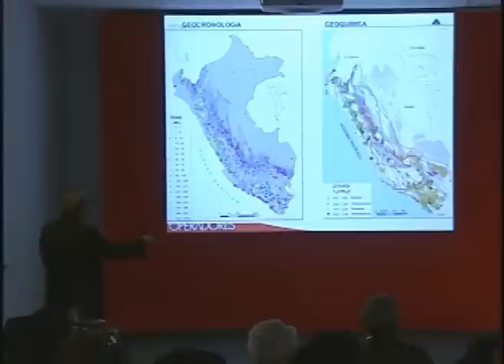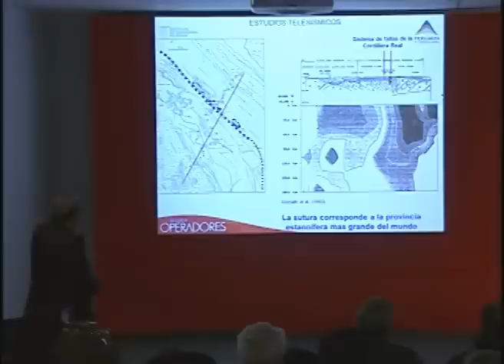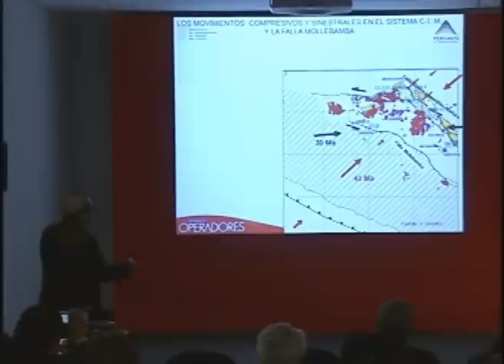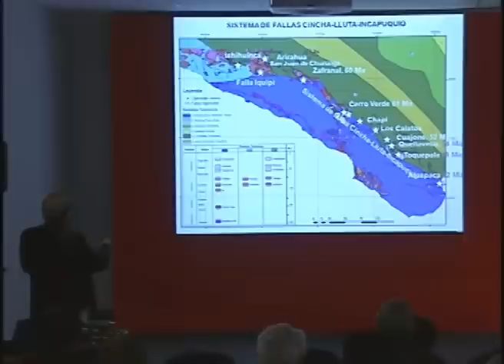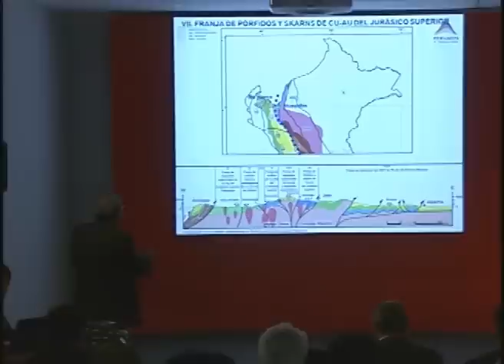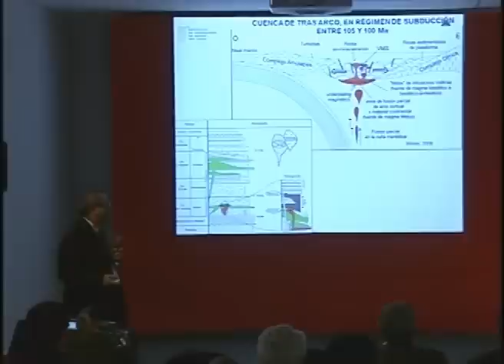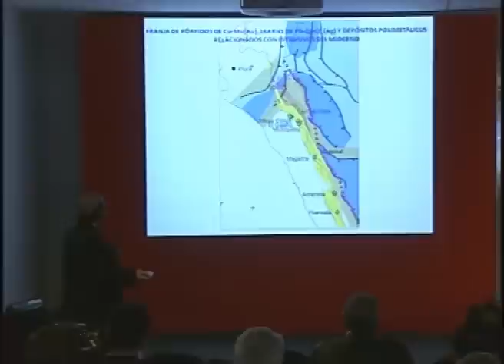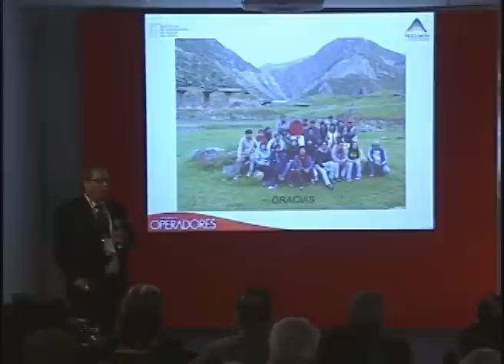Mapas de dominios geotectónicos y metalogenia del Perú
En el marco del Encuentro de Operadores (Edición 30 de PERUMIN) se realizó la conferencia "Mapas de dominios geotectónicos y metalogenia del Perú".

Ponente: Víctor Carlotto - INGEMMET
Setiembre, 2011

Visita para conocer más novedades de PERUMIN - Convención Minera.